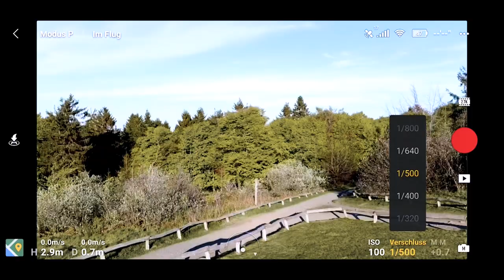DJI Mavic Mini Update 2020 | Besser als Mavic Air 2 & Mavic Pro 2 (DEUTSCH v0500)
DJI Mavic Mini Update
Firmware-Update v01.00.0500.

Endlich hat DJI der Mavic Mini ein Update verpasst. Dieses Update bietet unter anderem eine manuelle Belichtungssteuerung beim Aufnehmen von Videos. Mit der Mavic Mini jetzt Verschlusszeit, ISO und Weißabgleich selber bestimmen. Endlich !!

Mein Equipment:
Sony A7 III*
Sony A6300*
Sony 85mm 1.8*
Sony 90mm 2.8*
Tamron 28-75mm 2.8*
Sigma 30mm 1.4*
FeiyuTech a1000*
XP-PEN Artist 15.6 Pro*
Rode VideoMicro kompakt*
DJI Mavic Mini*